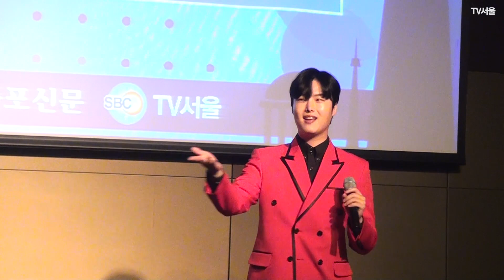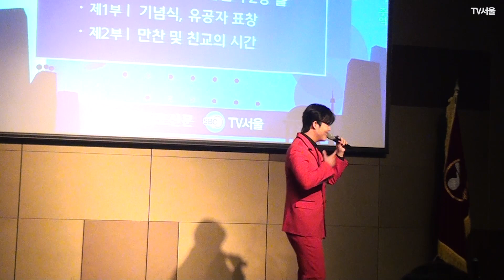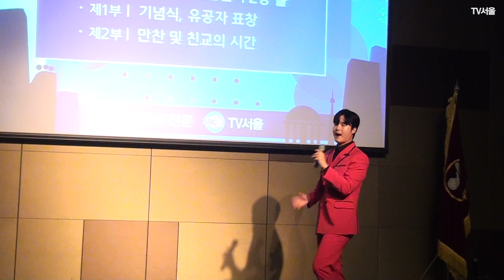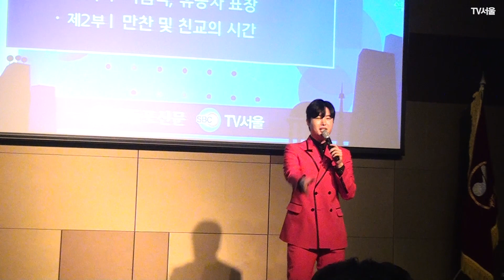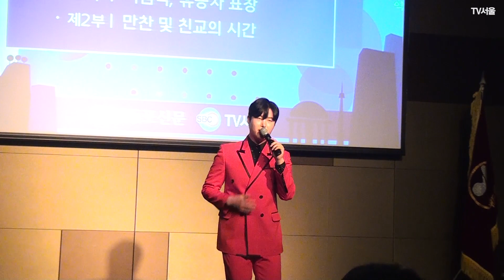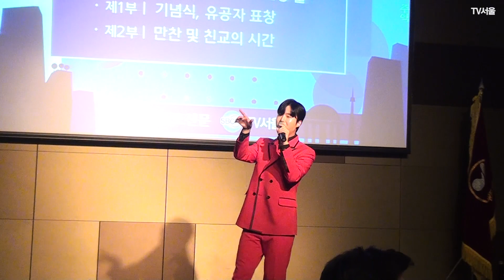[TV서울] 가수 예준이 - 누나야 & 다함께 차차차 & 둥지 / 영등포신문 창간 제24주년 기념식 출연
[TV서울] 영등포신문 창간 제24주년 기념 행사 무대. 가수 예준이 - 누나야, 다함께 차차차 & 둥지